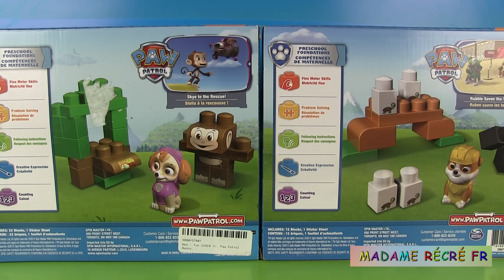Pat’ Patrouille Ionix Jeu de construction Paw Patrol Ionix Blocks Set Stella et Ruben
Aujourd’hui, nous allons jouer avec deux jeux de construction mega blocks Ionix de la Pat’ Patrouille (« Paw Patrol Rubble Turtle Rescue Ionix Blocks Set » et « Paw Patrol Monkey Trouble Skye »).  Il y a deux coffrets : Ruben et Skye. Chaque coffret contient une figurine de Stella (Skye) et Ruben. Nous allons construire un étal de légumes et un singe avec le coffret de Stella et un pont avec des tortues dessus appelant à l’aide avec celui de Ruben.